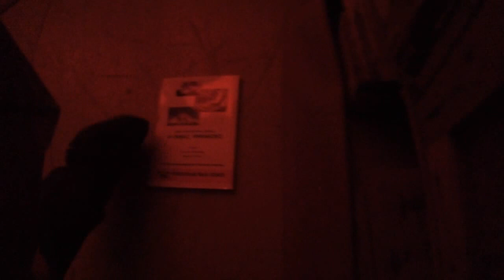KURZ NDT-16 celé video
KURZ NOSITEL DÝCHACÍ TECHNIKY
PRAKTICKÁ ČÁST
ZAŘÍZENÍ TIŠNOV
JIHOMORAVSKÝ KRAJ